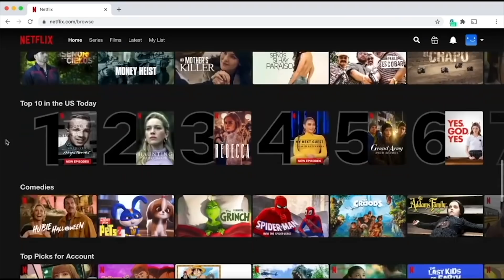ANTONIO CONTE MADE THE DIFFERENCE! Tottenham 2-1 Leeds MATCH REACTION with EXPRESSIONS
FINALLY! We saw some fight in Tottenham to come back from a goal down to Leeds. Antonio Conte definitely gave some harsh words in the dressing room at half time.

Join me LIVE every Weekend for a Watch Along and every Tuesday for our featured Podcast BANTS SPORTS OOZ